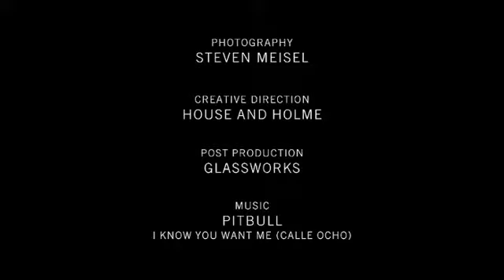Lanvin Fall 2011 by Albert Elbaz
Starring Albert Elbaz, Raquel Zimmermann and Karen Elson.
Landin Fall 2011.
Soundtrack 'I Know You Want Me' by Pitfall.